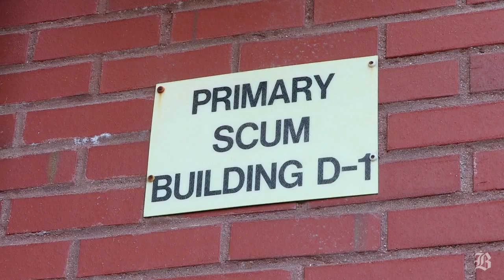The sounds of sewage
(Boston Globe) The New England Phonographers Union find music in the most unlikely place: Deer Island Sewage Treatment Plant. By Scott LaPierre